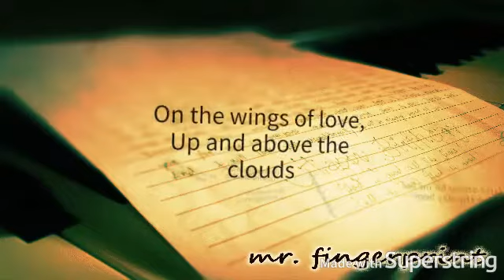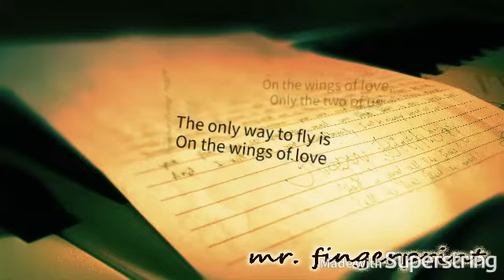On The Wings Of Love - Kyla - (Mellow Version No Bridge) - MinusOne/Karaoke/Instrumental